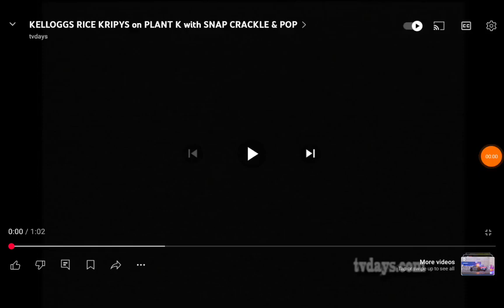Kellogg's Rice Krispies Space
Snap, Crackle and Pop.